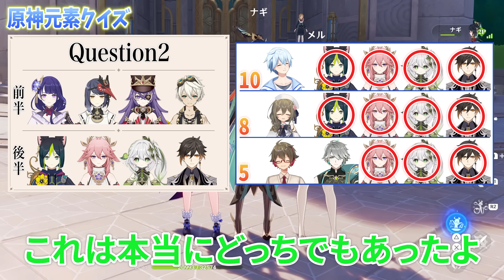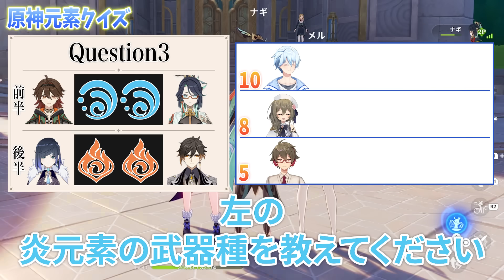【原神】螺旋12層を攻略した最強パーティー編成を元素だけで当てろ！原神パーティー元素クイズ！【Genshin Impact】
▼共演者の方々はこちら▼

◆初心者におすすめの動画はこちら◆

【原神】全キャラ所持の実況者が『本気』でおすすめするパーティーを紹介【Genshin Impact】

【原神】全キャラ所持勢が限定★5キャラのガチャ確保優先度を考察！【Genshin Impact】

■評価が高い人気企画シリーズはこちら■

総課金額1800万オーバー！廃課金4人なら聖遺物無し＆武器★1でもスカラマシュに勝てる説

【原神】全キャラ所持勢が★4キャラの育成優先度について解説！【Genshin Impact】

原神実況者なら特定のお題で4人の回答を合わせることが出来るのか【Genshin Impact】